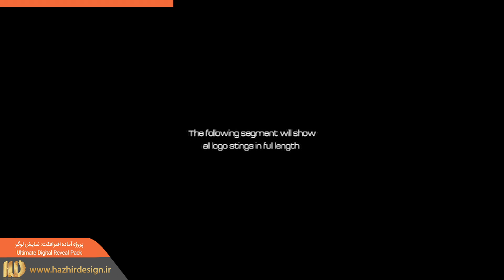پروژه آماده افترافکت : مجموعه لوگو دیجیتال Ultimate Digital Reveal Pack 7955714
محصول شرکت VideoHive
کد محصول: 7955714
تاریخ انتشار: 1393/03/20
تاریخ آخرین بروزرسانی سازنده: 1393/03/20
سازگار با افترافکت CC, CS5
رزولوشن: 1920X1080
زمان: 0:10
1 محل برای قرارگیری عکس/فیلم دلخواه
1 محل برای قرارگیری متن دلخواه
بدون نیاز به پلاگین
لینک موسیقی دمو